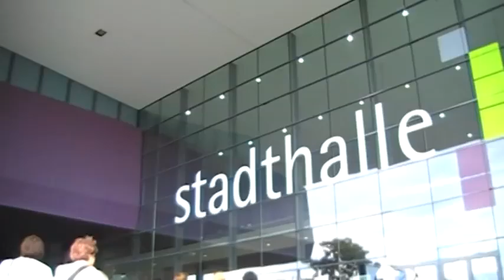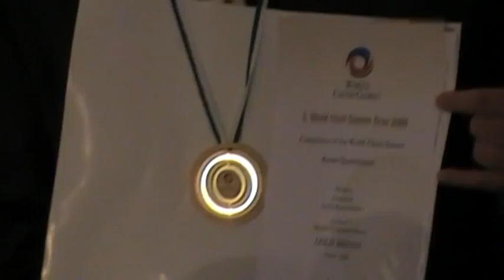Kórus Spontánusz @ World Choir Games 2008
Kórus Spontánusz at World Choir Games
Conductor: Zoltán Kocsis-Holper
Graz, July 2008.